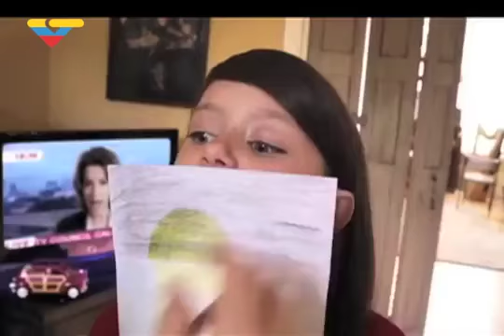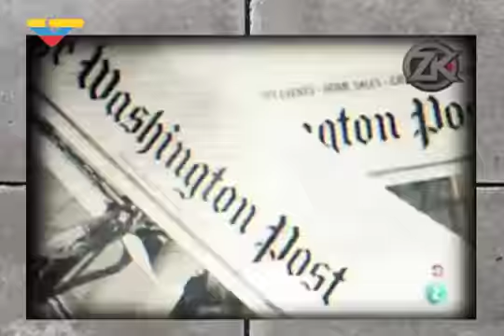Zurda Konducta 2018.02.08